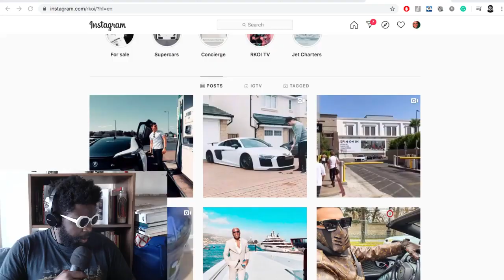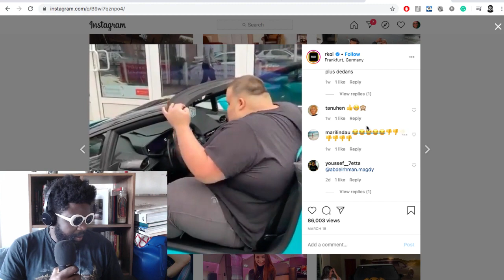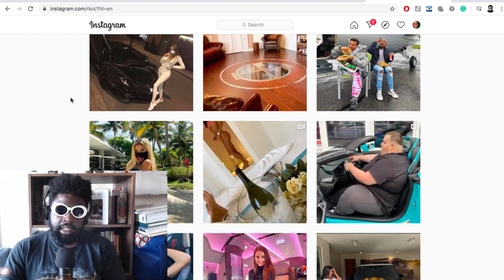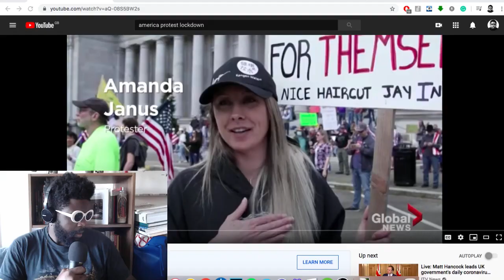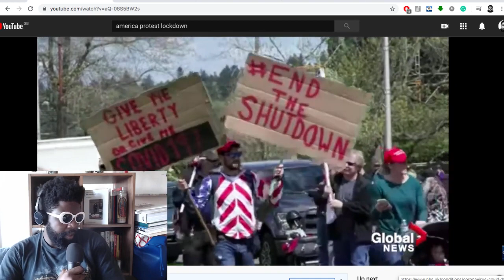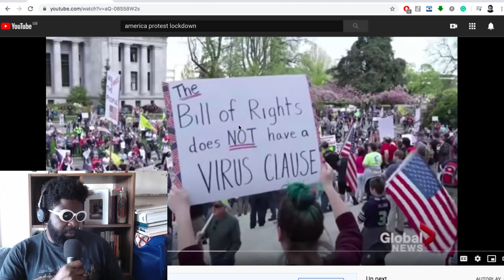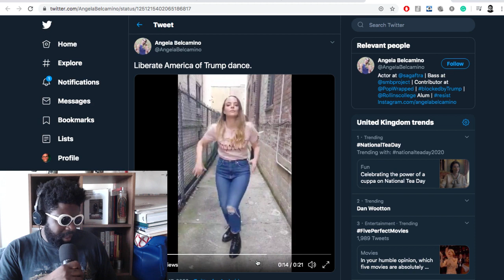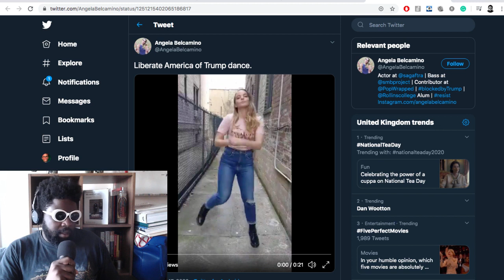Defending the Coronavirus Lockdown Protesters